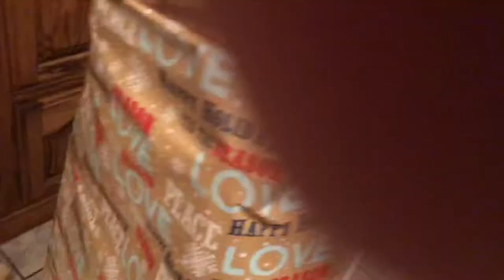seriously wrapping each other